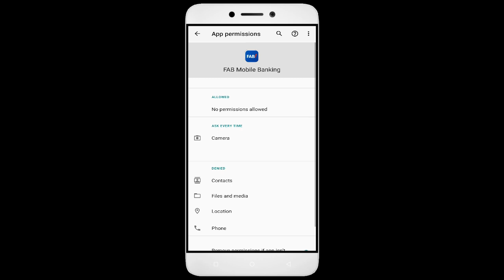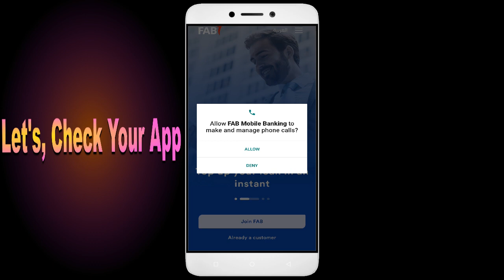How To Fix FAB Mobile Banking App not working | Not Open | Space Issue | Network & Permissions Issue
Are you dealing with an app that won't open or network and permission issues? In this video, we'll show you how to fix these common problems! We'll walk you through troubleshooting steps to identify the root cause of the issue, so you don't waste valuable time fixing the wrong thing. We'll then show you how to adjust settings, update FAB Mobile Banking, and make sure everything is running properly. By the end of this video, you'll be able to confidently get your app up and running!

1. Go to Settings on your Android device
2. Tap on Apps or Application Manager
3. Find and tap on FAB Mobile Banking
4. Tap on Storage
5. Finally, tap on Clear Data and Clear Cache

Fix FAB Mobile Banking not open problem,
How to fix FAB Mobile Banking all problems solve,
How to fix FAB Mobile Banking not working problem in android phone,
How to fix FAB Mobile Banking app not open problem in android phone,
Fix FAB Mobile Banking not working in android,
FAB Mobile Banking all problems solve,
FAB Mobile Banking not responding,
How to fix FAB Mobile Banking keeps stopping error in android mobile,
FAB Mobile Banking app not working problem,
Fix FAB Mobile Banking not loading,
Fix FAB Mobile Banking login error,
FAB Mobile Banking Black Screen Error,
Fix FAB Mobile Banking not open problem android mobile,
How to Fix FAB Mobile Banking App Black Screen Error Problem Solve in Android & Ios
How to Fix FAB Mobile Banking App Loading Problem in Android
How to Fix FAB Mobile Banking App Loading Problem in IOS
How to Fix Something Went Wrong and the Service Failed to Start Error in FAB Mobile Banking App.
How To Fix Unfortunately FAB Mobile Banking App Has Stopped Error Problem in Android Phone.
How to Fix Solve FAB Mobile Banking App Not Working | Not Opening | Not Open | Loading Solve Problem in Android & Ios
FAB Mobile Banking not working today,
why FAB Mobile Banking is not working in my phone,
FAB Mobile Banking game not starting,
FAB Mobile Banking not starting,
FAB Mobile Banking failed to load server list,
How To Fix FAB Mobile Banking App not working | Not Open | Space Issue | Keeps Crashing Problem.
FAB Mobile Banking App (Auto Close) Automatically
FAB Mobile Banking app freezing issue in Android
FAB Mobile Banking app Keeps Hanging issue in Android
FAB Mobile Banking Keeps Lagging issue in Android.